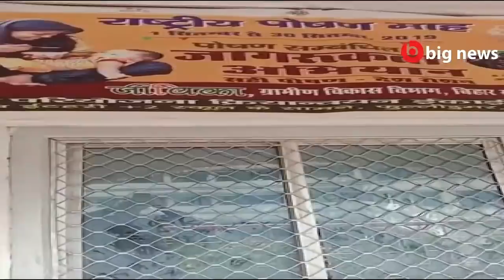Banka News - 03 July 2020 | Banka Todays news | Banka ki Aaj Ki Khabar